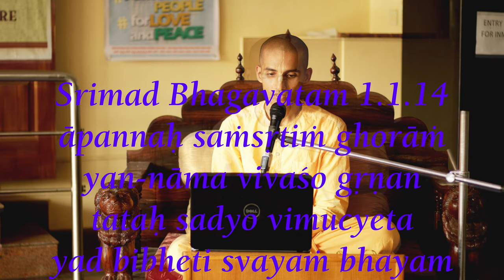World Holy Name Festival, Day-2, Srimad Bhagavatm 1.1.14 (Hindi)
World Holy Name Festival, Day-2, Srimad Bhagavatam 1.1.14 (Hindi) By HG Svyam Prakash Das

Hare Krishna,
Your Servant